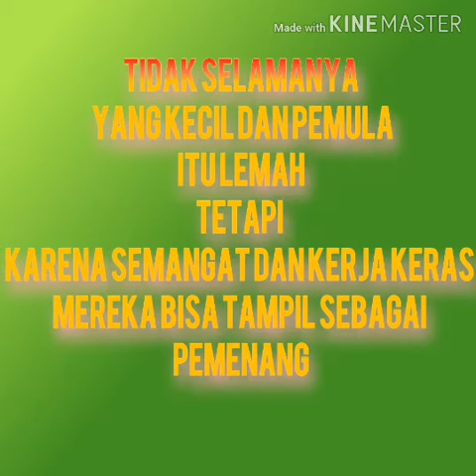Hymne Teknik Indonesia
Lirik

Sebagai bakti pada mu
Tanah air ku Indonesia
Akal budi kan ku kembangkan
Di dalam jiwa panji persatuan
Fakultas Teknik nan jaya
     Syukur pada Mu Tuhan
     Karunia telah Engkau berikan
     Sebagai mahasiswa Teknik
     Pengembang mulia cita-citabangsa

Fakultas Teknik satu.
Satu untuk semua,semua untuk satu.